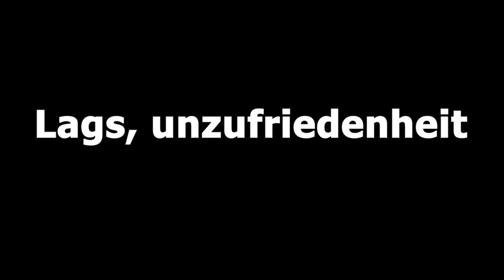Ansage an meine Liebe Schwester! | Realtalk ....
⠀ ⠀ Kein Geld, Keine bessere Qualität, alles nur wegen einer eigentlichen Kleinigkeit .

Du Denkst ich Cheate?
Dann schau dir die Videos bis zum Ende an!

Oft Livestreame ich Spontan.

Meine Minecraft Ingame Einstellungen:
--Fov:89
--Mausempfindlichkeit:53%
--Maus DPI:3800

- Server: Rewinside.tv / Gommehd.net

Meine Friendlist auf jeglichen Servern ist Privat. :)

Teilnehmer [Ingame / Teamspeak]:
1. /
2. /

- Damit spiele ich zurzeit:(3800 DPI)(Roccat KoneXTD)

- Mad catz R.A.T. 7:

- Logitech G502  :

- Meine Tastatur:

- Meine Gaming Kopfhörer[Logitech G430]:

- Mein Mouspad [Razer]:

-Mein Mikrofone [Blue Yeti - Blackout]:

- Mein Monitor [Samsung S24D330H]:

- Meine Grafikkarte [HD7850]: